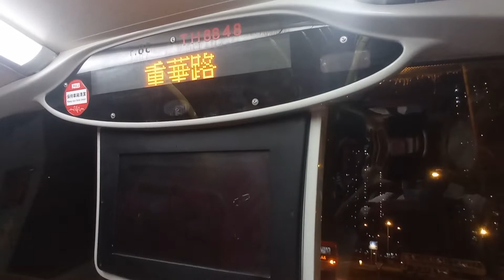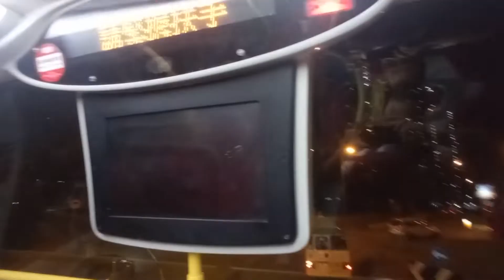KMB K ATENU484 TH8848@98C落車門開關過程及重華路報站